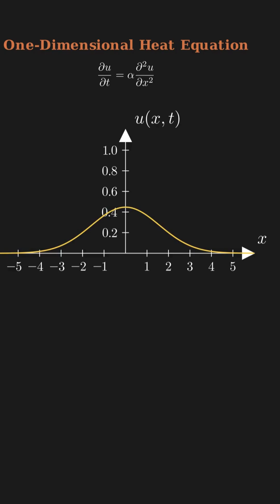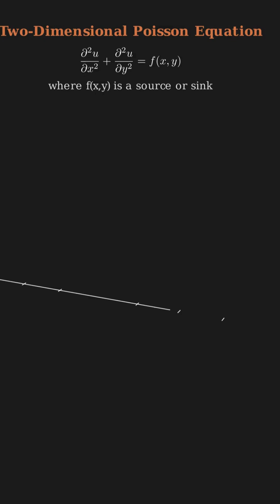🌊 Physics in Motion: Visualizing Wave Equations! ✨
Ever wondered what wave equations look like? See the 1D & 2D wave, heat, Laplace, and Poisson equations visualized! 🤯🔥